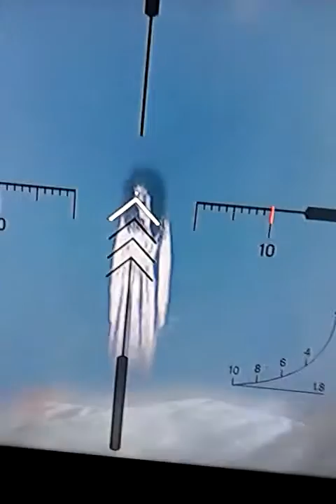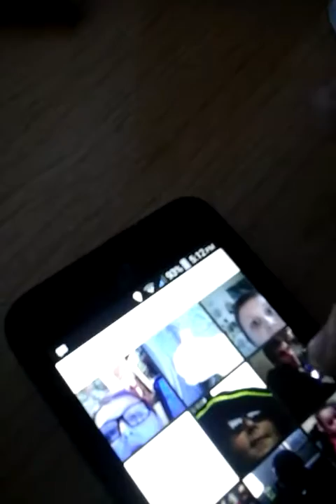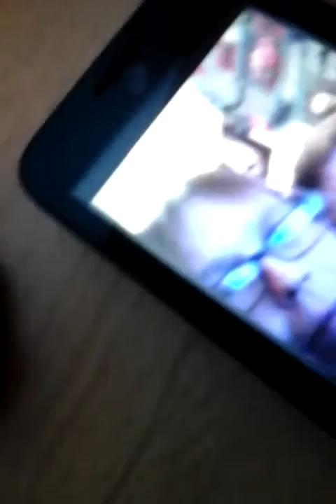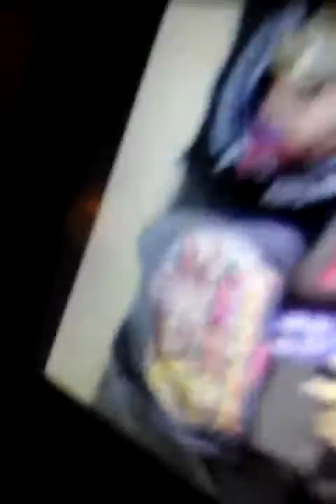Finding goust in gta V😱😱😱😱😱😱😱😱😱😱😵😵😵